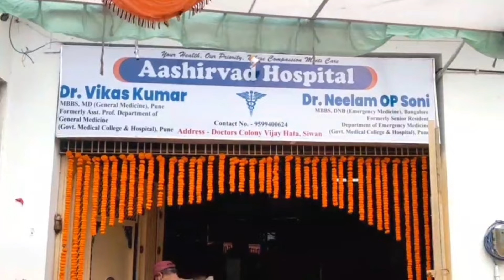Siwan में लड़की ने किया प्रेम प्रसंग में शादी भाई ने किया दोनों के म'र्डर का प्लान लड़की ने खोले राज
Siwan में लड़की ने किया प्रेम प्रसंग में शादी भाई ने किया दोनों के म'र्डर का प्लान, लड़की ने किया खुलासा | SNLIVE